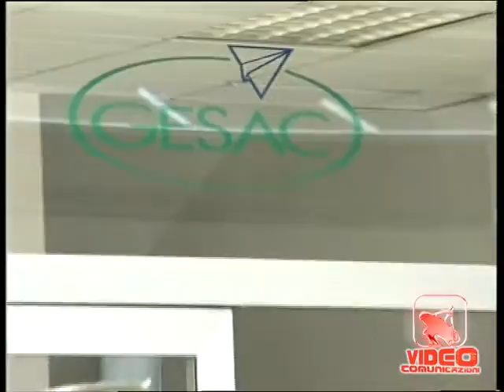Napoli - L'aeroporto e la mobilità delle persone con disabilità (17.07.12)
- Napoli - E' stato firmato a Napoli un accordo che si può realmente definire "storico" per la mobilità delle persone con disabilità, il primo in Italia che mette insieme un'organizzazione di persone con disabilità e un ente di gestione aeroportuale.
Si tratta infatti della formalizzazione di una collaborazione tra la FISH (Federazione Italiana per il Superamento dell'Handicap) e la GESAC, ente gestore dell'Aeroporto Internazionale di Napoli Capodichino. A siglare il patto con il direttore generale della GESAC, Marco Consalvo, è stato il presidente nazionale della FISH, Pietro Barbieri.Presenti anche il direttore dell'ENAC (Ente Nazionale per l'Aviazione Civile) di Napoli Gennaro Bronzone e Giampiero Griffo, in rappresentanza di DPI (Disabled Peoples' International), del cui Esecutivo Mondiale è componente.(17.07.12)